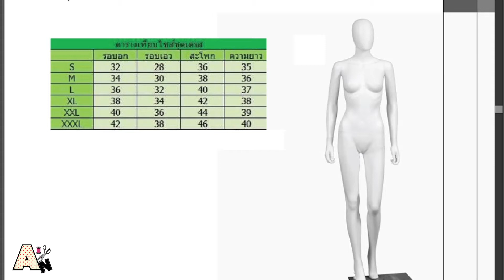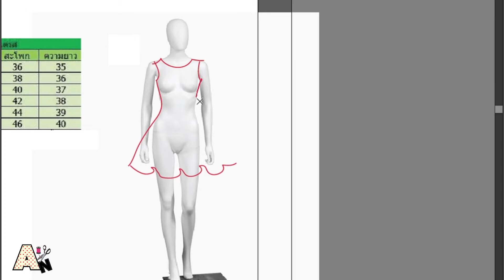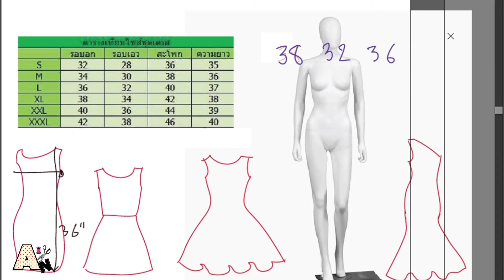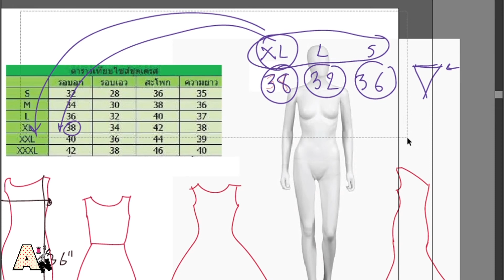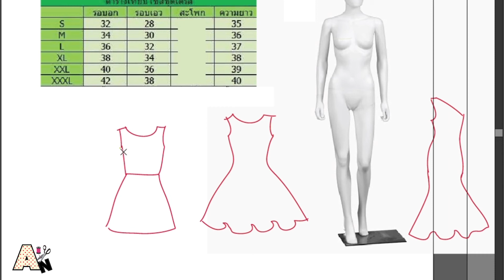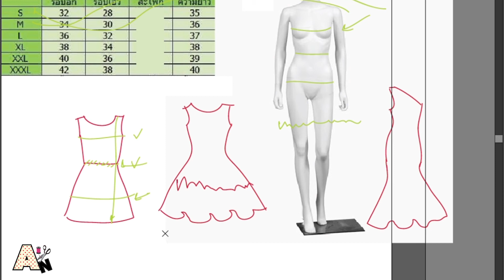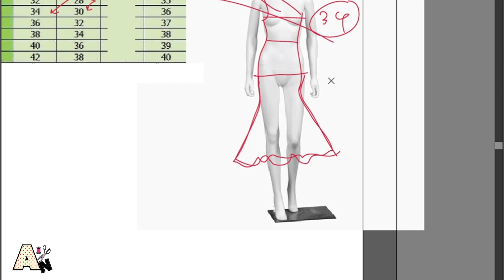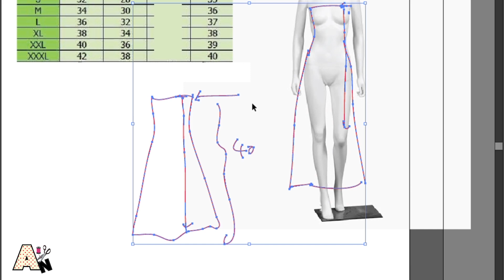วิธีวัดขนาดตัวเอง ก่อนซื้อชุดเดรส ออนไลน์